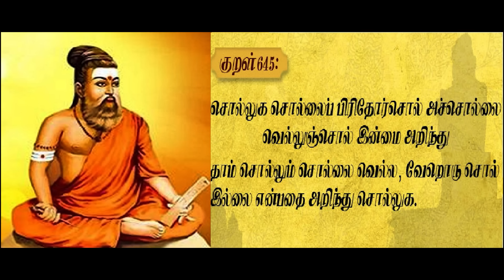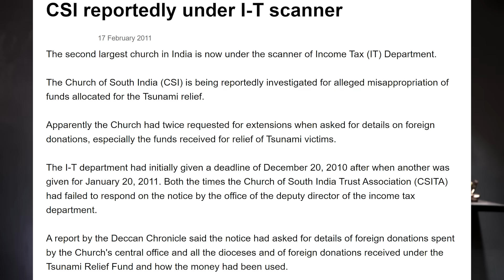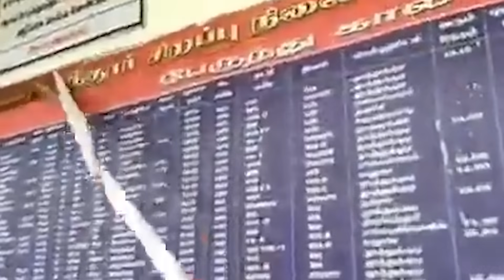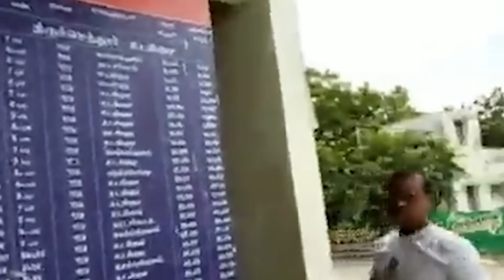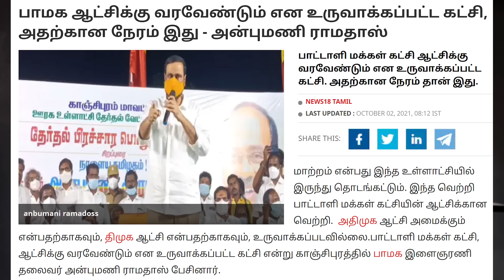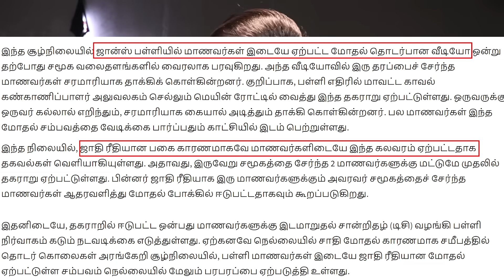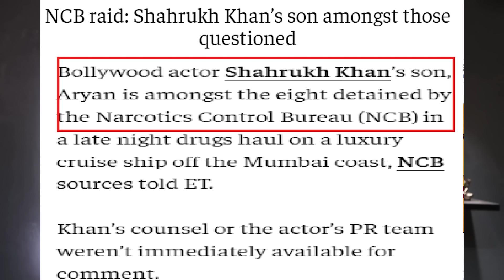AS I AM SUFFERING FROM வளைகாப்பு...by KARTHIK GOPINATH